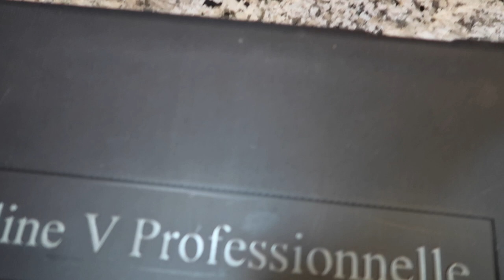SEGHESIO ZINFANDEL TASTE TEST :: THANK YOU FOR THE WINE JOSE!!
red wine taste test. THANK YOU, JOSE ((!!)) so much for sending us some of our new favorite delicious reds! we're definitely saving the venom for a special occasion.

EQUIPMENT ::
VLOG CAMERA

OUTFIT ::

FILMED :: 2020 quarantine

SONG ::